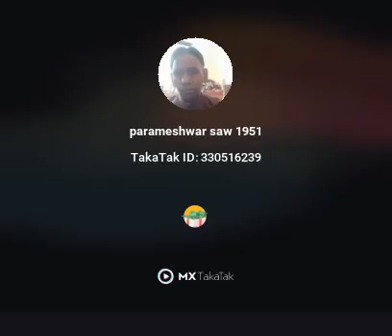Karan Karan Parmeshwar video